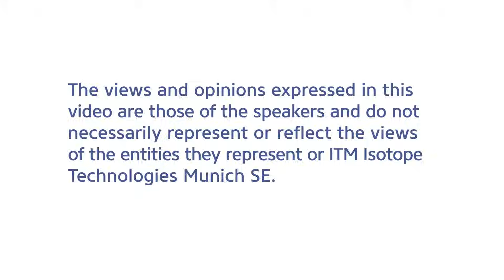Day 1 recap from ENETS 2024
It’s Day 1 of ENETS 2024. NET experts Wouter de Herder and Jaume Capdevila discuss what they are looking forward to hearing about over the next few days – such as the top basic and translational research abstracts and new, updated clinical data on PRRT, systemic therapies, surgery, technology, and medical oncology.